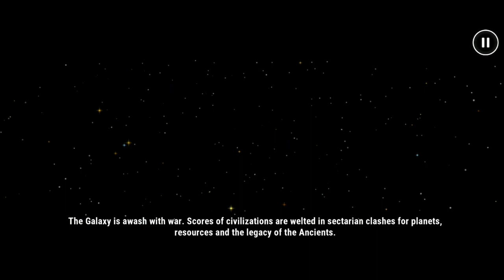Stellar Wind Idle: Space RPG - Gameplay Trailer (Android)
📺 DESCRIPTION

Idle RTS game about AFK spaceship battles & space exploration games. Sci fi RPG

Stellar Wind Idle Space RPG is addicting idle space games with reassembly modular spaceships, where you can try your fleet command skills. Welcome to science-fiction starship games and enjoy this space battle games!

If you like playing MMO space war games, these science-fiction space battle games are right for you!

Stellar Wind sci-fi games have lots to offer you!

Enter the world where the entire Galaxy has lost reason. You are providing security to the Human Cosmos but this time it is almost impossible.

Fly forward, build spaceships, look for amazing modules, and investigate space. Your life and the entire Human Cosmos depend on it. Because the endless enemy hordes will never give up.

You have many missions to complete:

Campaign

Expedition

Rifts

Arena

How to play your best starship games

Select squadrons for your fleet. Explore their strengths and weaknesses. Some squadrons have special skills and abilities – torpedoes and others. So, activate them to damage the enemy’s ships. Switch to an auto-battle mode or return to manual fleet command to get the best results.

Upgrade your ships using a variety of methods – equip them with modules or level up their strength. Merge the squadrons to make them more powerful.

In these sci-fi games, you have to travel to different worlds and try to find a way to stop the frenzy the Galaxy is engulfed in.

Key features of Stellar Wind Idle Space games:

* Varied spaceships with different strengths and weaknesses

* Reassembly modular spaceships

* Awesome fights between spaceships

* Auto battles & offline progress

* Large campaign map with a developing story

* Idle galaxy games and player rewards

Install Stellar Wind Idle Space RPG sci-fi games right now and play your best battles against the capital ships of your enemy! Manage to win all space battle games! Enjoy MMO space war games and alternate manual and auto-battle modes to get victory in your idle galaxy games!